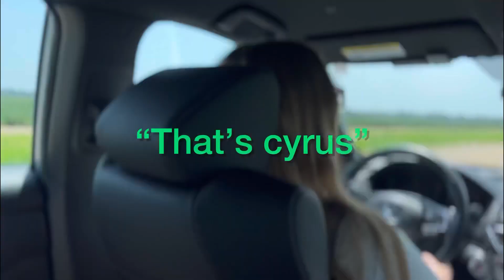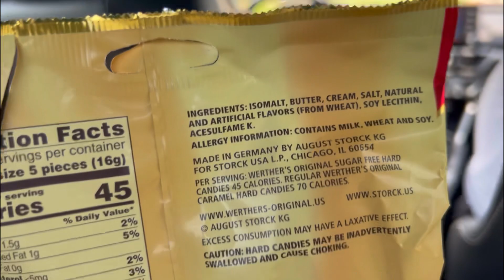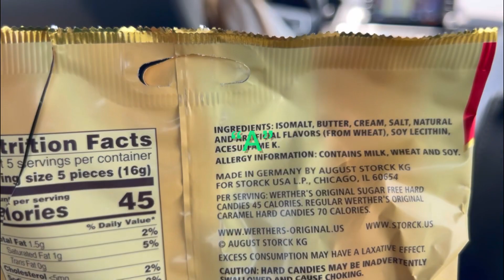WPF PEAK 2023 | Day 1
BROO WE GOING TO PEAK LETS GOO! This video is the tuesday before PEAK we stopped in arkansas